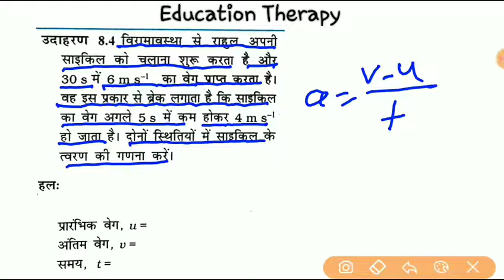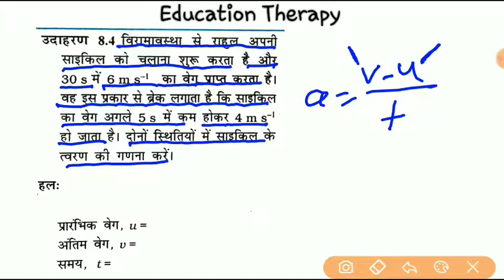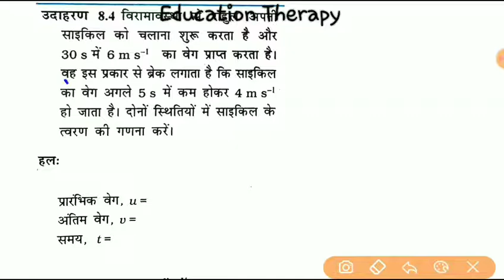Question on Acceleration For UPTET Junior, CTET , SSC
Question on Acceleration